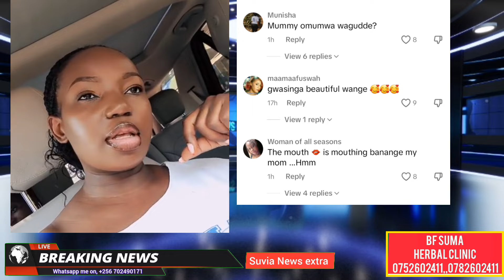Tebinagwa🙄Eddy Kenzo ayogende okukakasa Rema Namakula binno bitiisa ate Nyamutoro bambi kika